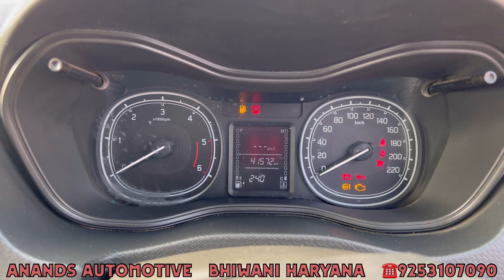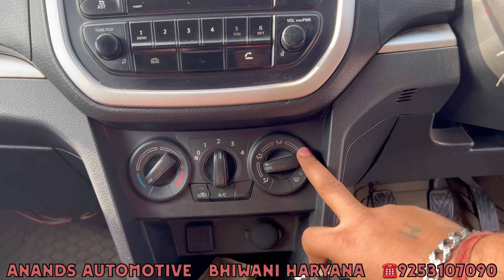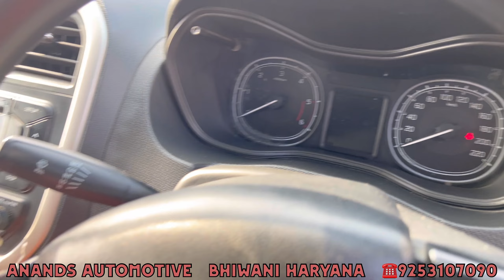Dealer Rate पर गाड़िया | Car Bazar in Bhiwani Haryana | Second Hand Vitara Brezza Detailed Review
ANANDS AUTOMOTIVE ᴄᴀʀ ꜱᴀʟᴇ & ᴘᴜʀᴄʜᴀꜱᴇ📍 ʙʜɪᴡᴀɴɪ ʜᴀʀʏᴀɴᴀ ( ʟᴏʜᴀʀᴜ ʀᴏᴀᴅ ʀᴀɪʟᴡᴀʏ ᴄʀᴏꜱꜱɪɴɢ , ɴᴇᴀʀ ᴇɪᴄʜᴇʀ ᴛʀᴀᴄᴛᴏʀ ᴀɢᴇɴᴄʏ )

Used Cars In Bhiwani Haryana | Best Car Dealership For SUV | Second Hand Cars In Haryana |
Biggest Stock of Second Hand Cars in Haryana, Used Cars Market in bhiwani

Delhi Biggest Car Bazar | Largest Car Stock | Top SUV In Delhi | Top Used Cars In India | Haryana
cheapest second hand cars ,luxury second hand cars ,Best Price Cars in Delhi,Certified Second Hand Cars in Delhi,Used Cars in Delhi , 2nd hand cars  under 2 lakh cars in delhi ,cheapest hidden car market,
usedcarsforsale ,bestusedcarmarket ,car market 2024, used car for sale Car market in chandigarh ,cars market in chandigarh, second hand cars at cheap price, cheapest car market in chandigarh, pre owned car at cheap price, punjab car market, second hand car market, second hand fortuner, second hand ritz at cheap price, luxry car at cheap price, best car at low price how to purchase old cars ,Average of cars ,
maintenance cost of cars , price of old cars, old car price in haryana, old cars in kurukshetra
Second hand scorpio for sale
Scorpio s6+ ,Second hand Scorpio s6 plus
Second hand safari storme ,Black safari storme
Black scorpio ,Modified scorpio ,Scorpio alloy wheel ,Second hand modified scorpio ,Second hand modified safari storme ,
Tata safari storme ,